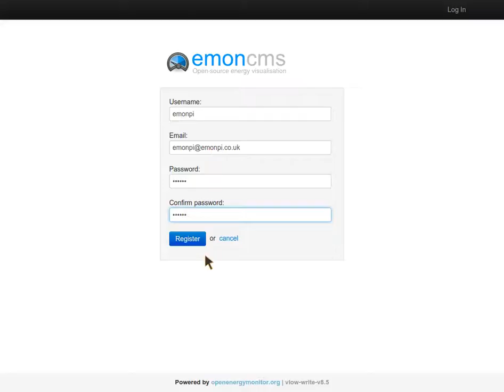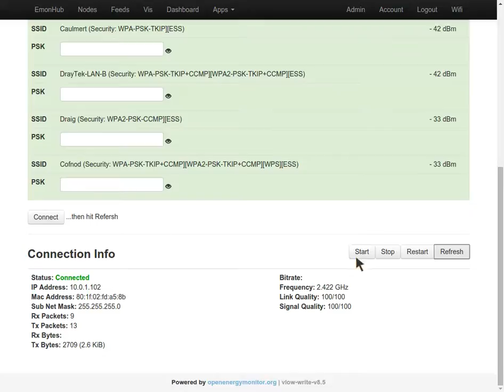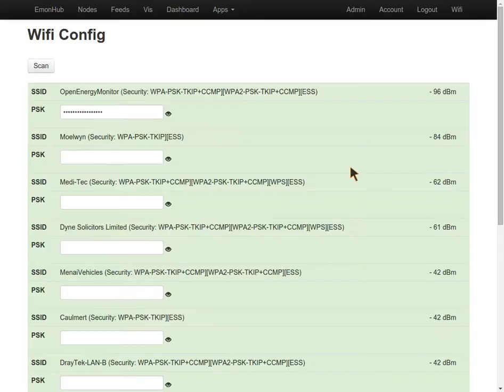emonPi Setup 1/6: Create account & connect to WIFI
First boot of emonPi:

1. Connect Ethernet, 5V USB power,

2. Browse to emonPi IP address as shown on LCD display or host name works on some networks

3. Create admin account on Emoncms running locally on the emonPi web-server

3. Connect emonPi to WIFI network

4. Power down emonPi by holding shutdown button with pen / paperciip button for 5 seconds

5. Disconnect Ethernet, connect CT and or temperature sensors and install emonPi next to utility meter.

6. emonPi should connect to WIFI and display new WIFI IP address on LCD